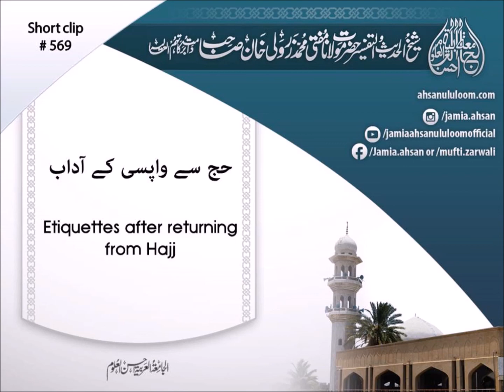Etiquettes after returning from Hajj | حج سے واپسی کے آداب | Mufti Zarwali KHan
SC569
Etiquettes after returning from Hajj
Hajj se wapsi k aadaab
حج سے واپسی کے آداب